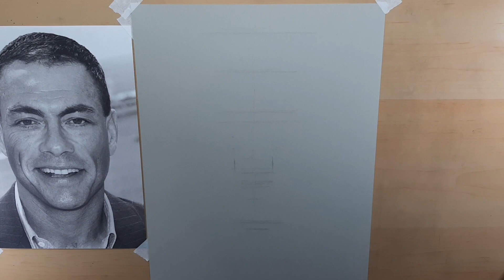Jean Claude Van Damme Freehand Drawing.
Drawn using Graphite, Charcoal, White Charcoal Pencil and a Black Coloured Pencil on Grey A3 Card.